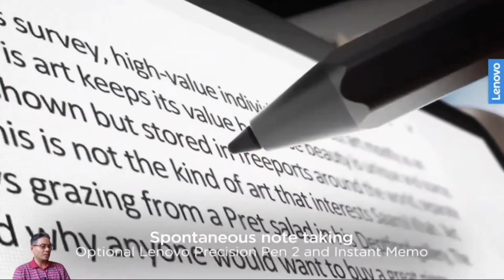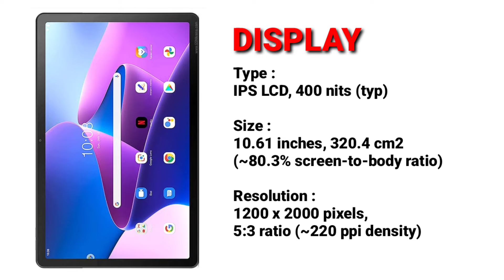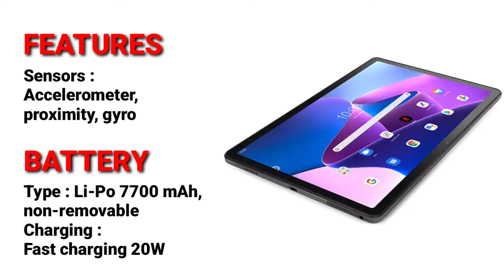Lenovo Tab M10 Plus (3rd Gen)//Best Budget Tablet//Full Specs & Price